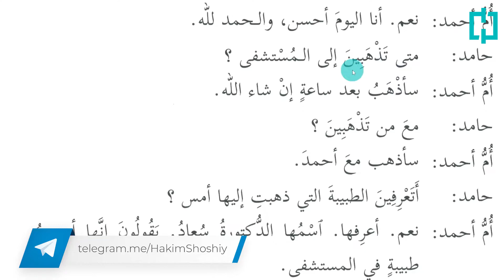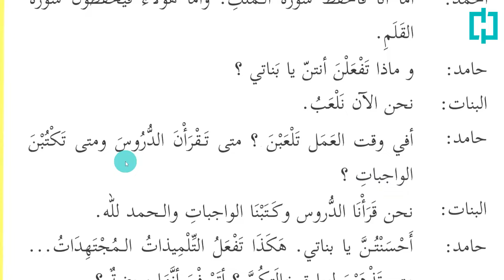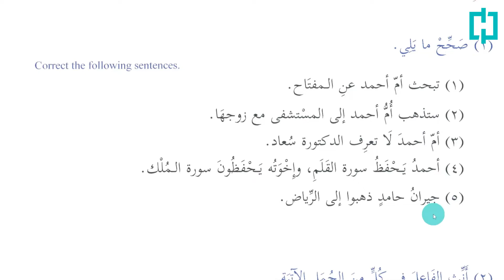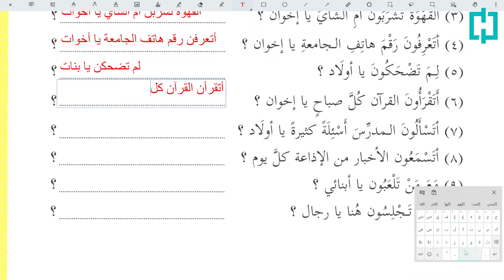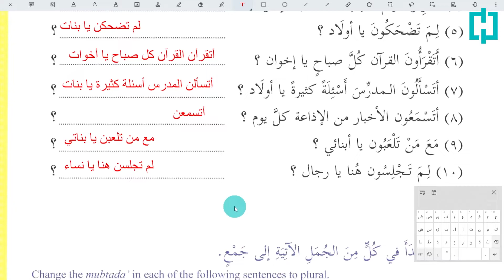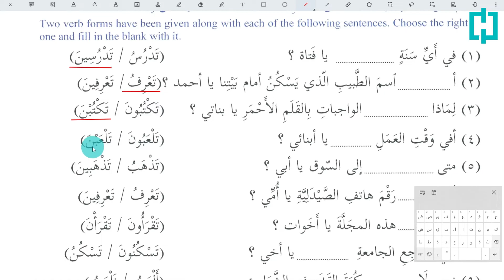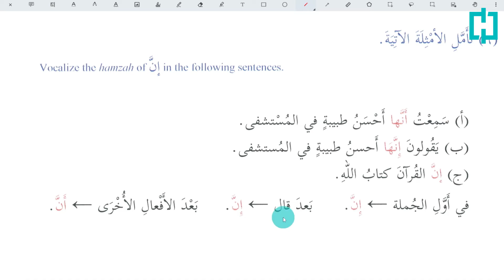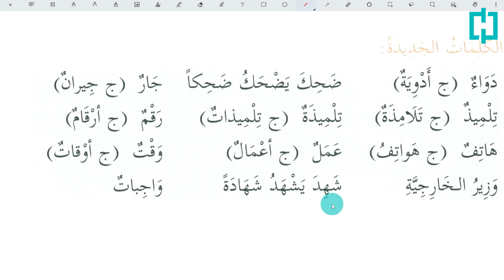Oson arab tili | 12-dars | 2-kitob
Ushbu darsda o'tilgan qoidalar:
1) Muzoriy fe'lining davomi
2) "Inna" va "Anna"ning farqi